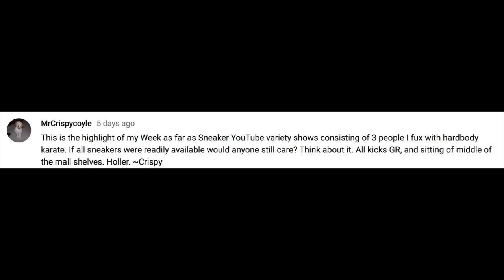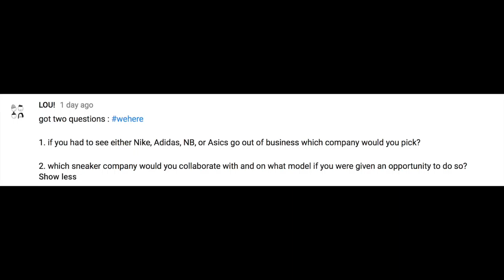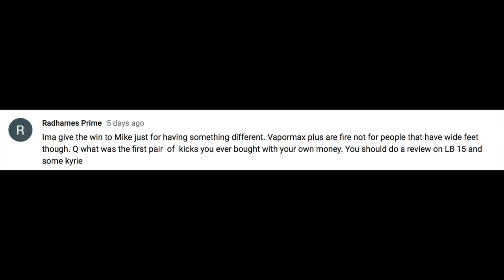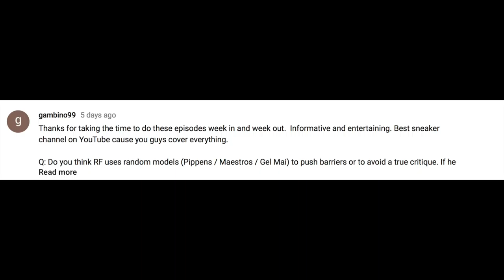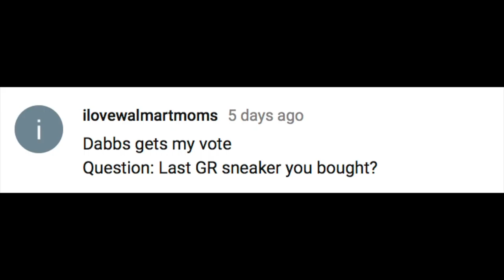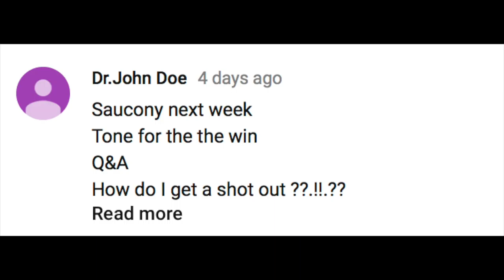The Breakdown Season 3 Episode 5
02.02
83
Nike Air Max 270
$ 150

Nike Air More Uptempo
$ 160
Nike Air Max 180 "Ultramarine"
$ N/A
Air Max 93 OG “Dusty Cactus”
adidas NMD Racer
$ N/A

Saturday
Nike Air Foamposite One “Big Bang” To Release At Boston Sneakeasy This Thursday

02.03
Air Jordan 9 "All-Star"
$ 190

Air Jordan 6 "Chinese New Year"
$ 250
Air Jordan XXXII "Chinese New Year"
$ N/A

Afterthoughts

Am 270

Mike
Kb
Tone